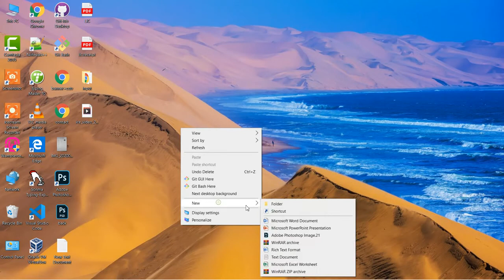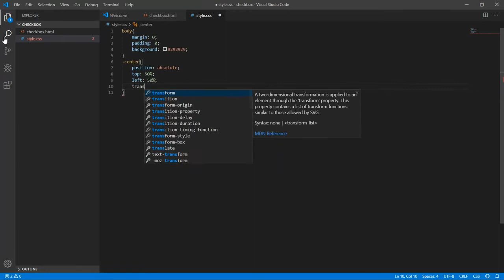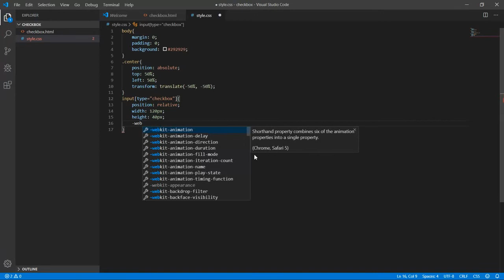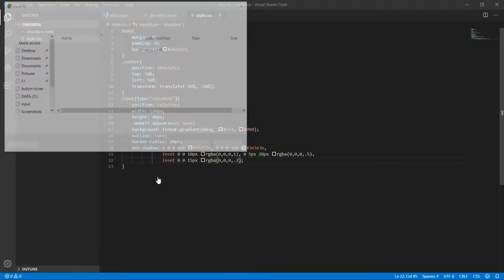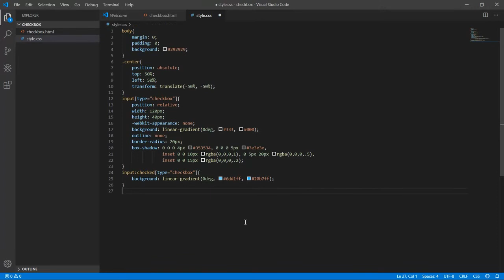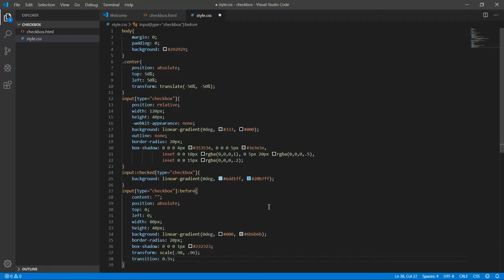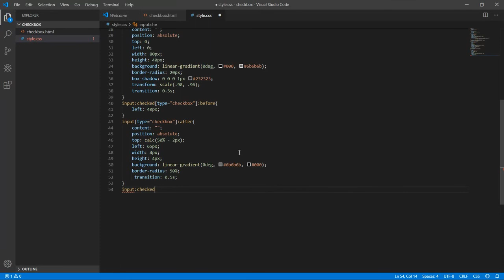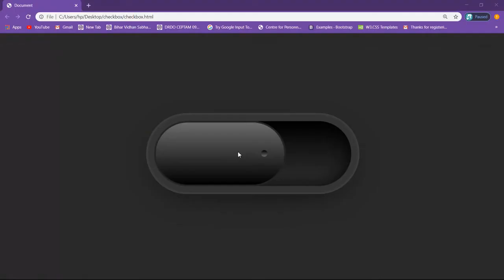Animated checkbox button using html and css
here i will show you how to create custom css checkbox button
using HTML & CSS.